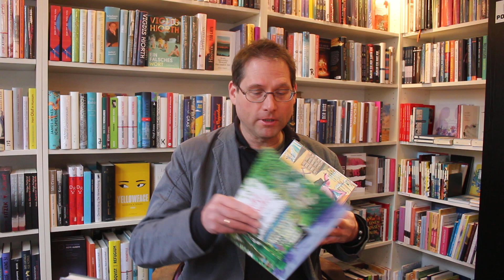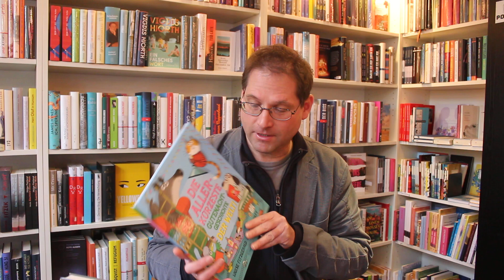Leseschatz-TV: Neue Bilderbücher (Werbung als Buchhändler und aus Leidenschaft)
Hauke Harder bespricht Erlesenes. (Werbung als Buchhändler und aus Leidenschaft)
Kurz vor Ostern schaue ich in meine Bilderbuchkiste und habe folgende Titel mitgebracht:
1) „Nickel der Dackel“. Trau dich, anders zu sein | Eine malerische Mutmachgeschichte für Kinder ab 4 Jahre (Nickel le teckel) von Juliette Lagrange. Übersetzung von Emilie Sievert. Insel Verlag
2) „Giesberts kleiner Garten“ von Daniela Drescher. Giesbert und sein Garten - das gehört einfach zusammen! Pappbilderbuch. Altersgruppe: von 2 bis 5 Jahre. Urachhaus
3) „Hannes träumt vom Meer“ von Marina Rüther. Ab 4 Jahre. Boyens Buchverlag
4) „Die allerkürzeste Gutenachtgeschichte der Welt“. Vorlesegeschichte für das Abendritual und eine lustige Einschlafroutine für Kinder ab 3 Jahren (The Quickest Bedtimestory Ever) von Louise Fitzgerald und Kate Hindley. Übersetzung von  Mathias Jeschke. Fischer Sauerländer.